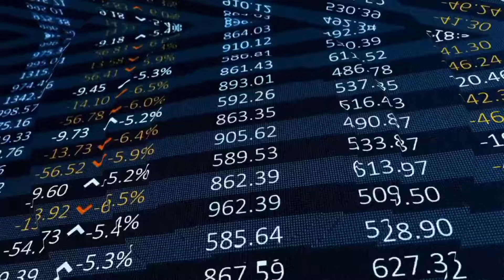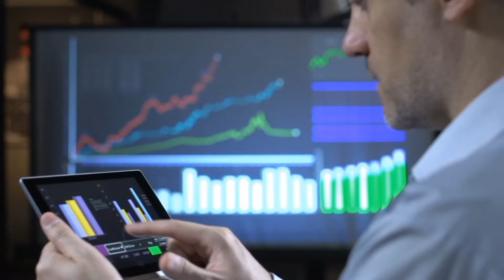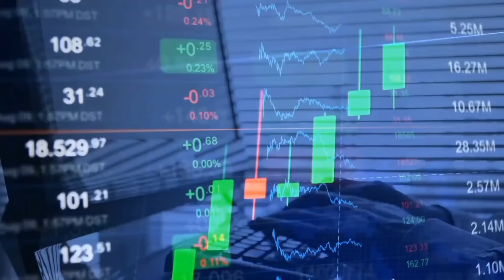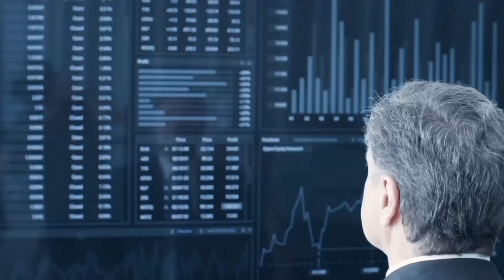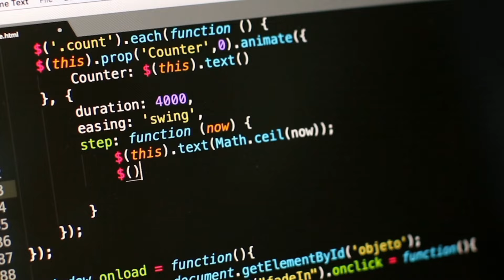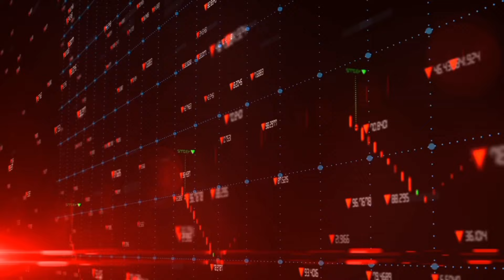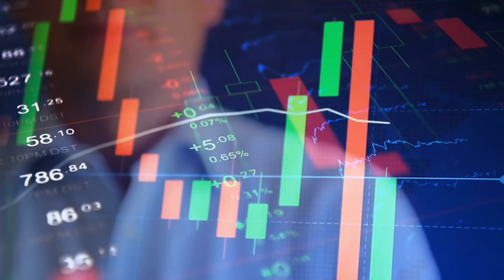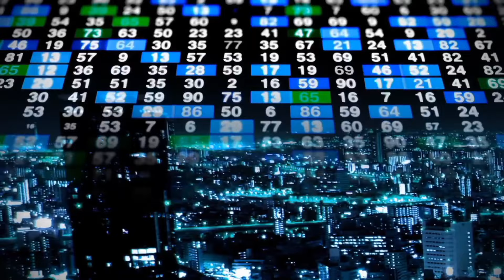SHIBA INU SKYROCKET: BRACE FOR $0.10 SOAR - SHIBA INU COIN WENT OUT OF CONTROL! SHIB NEWS PREDICTION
URGENT: GOOGLE TURNS SHIBA INU INTO A $2.00 GIANT THIS MONTH!! SHIBA INU COIN NEWS! PRICE PREDICTION